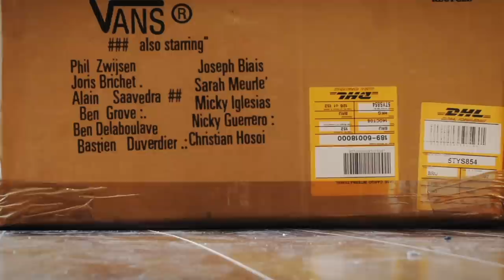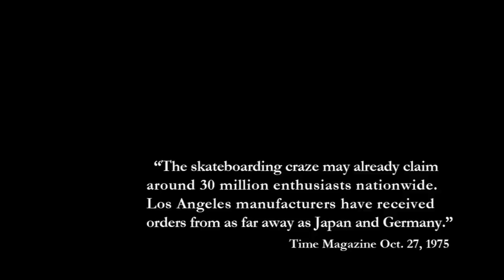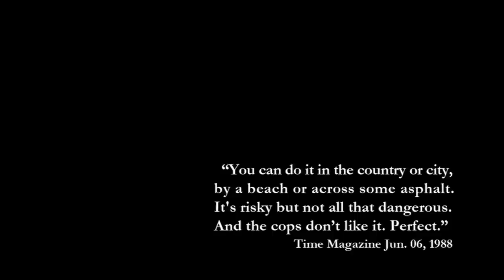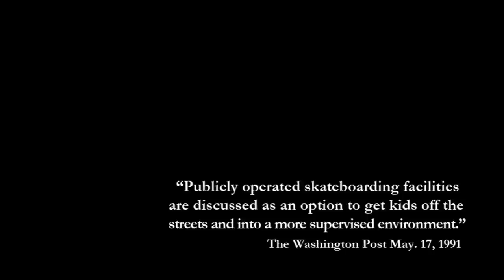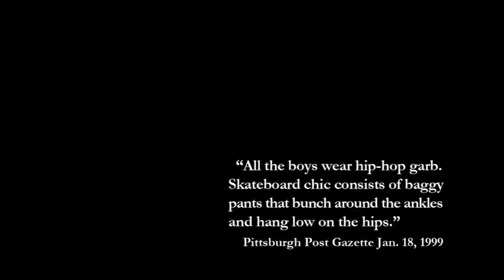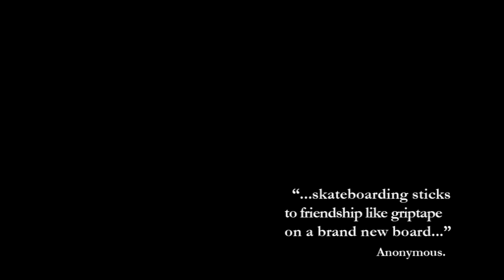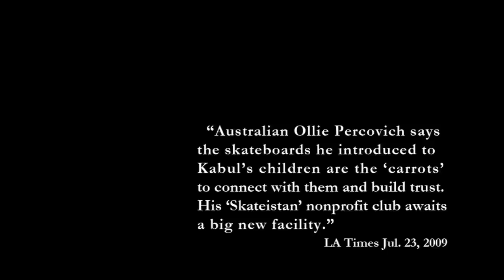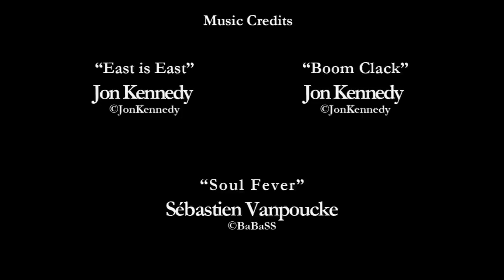1966 Vans Movie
1966 was filmed in 8 month in 2009 for Vans.
The concept of the video was to go through skateboarding history with each member of the team.